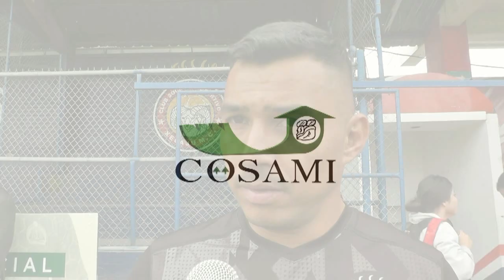Mario Castellanos y Carlos Kamiani Club Xelaju MC AP2019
COSAMI te presenta voces de Los Superchivos
Xelaju MC  viajo a Atlanta a cumplir juegos
amistosos y convivencia su afición en Estados Unidos